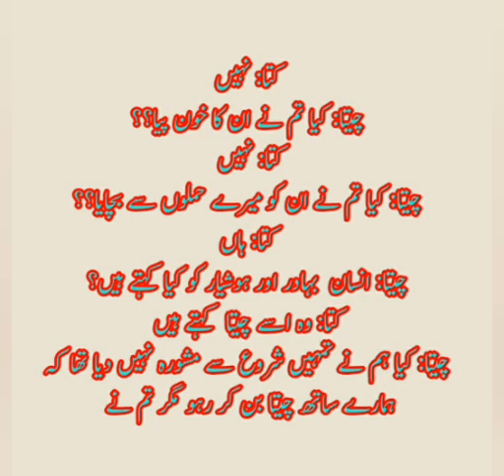Dog are lion motivational Stories |pakistani story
Animated Film,
Guide Dog,
Service Dog,
Guy Dog
 rohit explainer
Movie explain in hindi,
kahaniyan, pariyon ki kahani,
 man and a dog story,
 true events movie explained